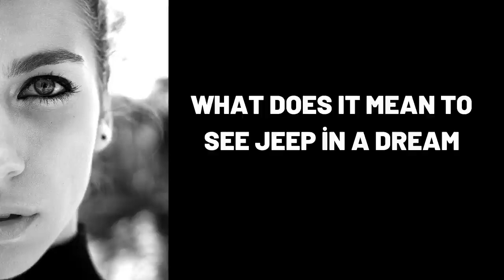What Does It Mean To See Jeep in a Dream?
Wat beteken dit om Jeep in 'n droom te sien?,
Was bedeutet es, Jeep in einem Traum zu sehen?,
ماذا يعني رؤية جيب في الحلم؟,
Bir xəyalda cip görmək nə deməkdir?,
在梦中看到吉普车意味着什么？,
Que signifie voir Jeep dans un rêve?,
एक सपने में जीप को देखने का क्या मतलब है?,
¿Qué significa ver a Jeep en un sueño?,
Cosa significa vedere Jeep in un sogno?,
Что значит увидеть Джип во сне?,
dream,
dreams,
dream interpretation,
dream dictionary,
in a dream,
dream meaning,
sleepy soles,